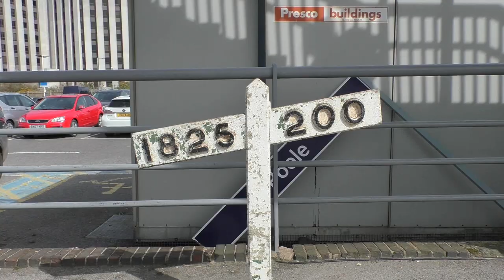Southampton and Poole trains April 18th 2019